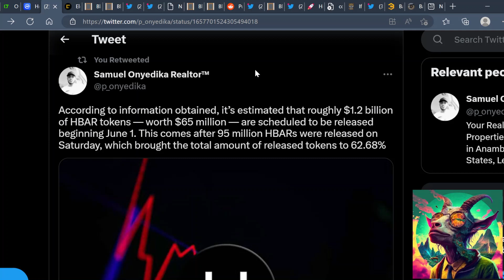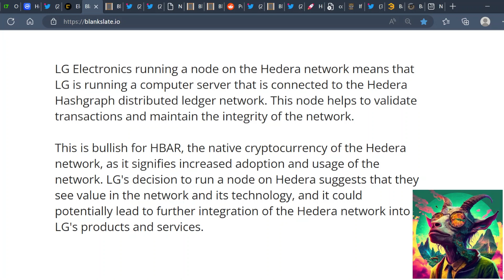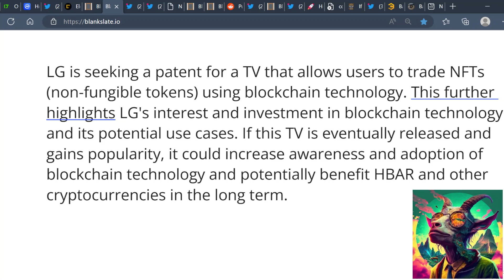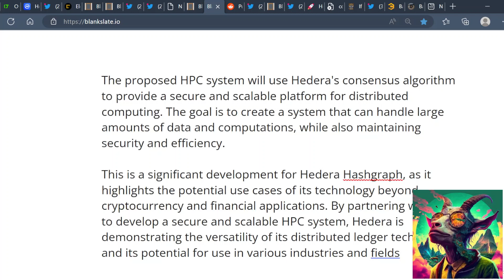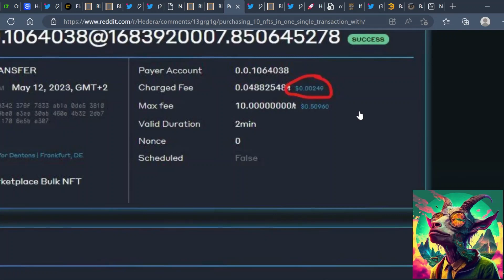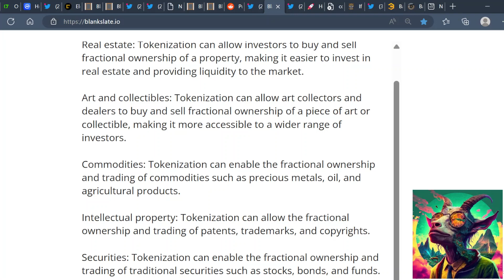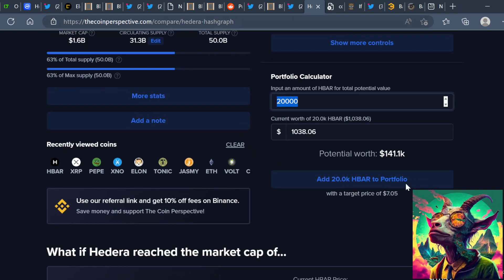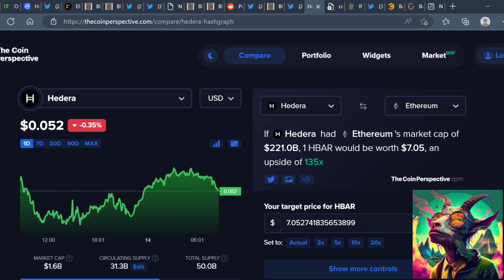💥ATTENTION💥 ALL HEDERA HOLDERS MUST KNOW THIS NOW!!!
"In this video, we explore the exciting partnership between Dell and Hedera. As the demand for distributed technologies and multi-cloud solutions continues to grow, Dell and Hedera are coming together to offer innovative solutions to industrial customers. Hedera's decentralized public network and fast and secure transactions capabilities are the perfect complement to Dell's expertise in infrastructure products.

Join us as we dive into the details of this partnership and discover how Dell and Hedera plan to leverage their combined expertise and resources to address the challenges of edge computing and distributed ledgers. We'll also provide a relatable example of how edge computing is used in the real world and what impact this partnership could have on the future of distributed technologies.

Don't miss out on this informative and thought-provoking video! "

HEY FAMILY THESE ARE SOME OF THE ISO TOKENS I HAVE IN MY PORTFOLIO

xrp, xrp ledger , algo ,algorand , hedera , hbar, iso 20022 compliant , payment system , banks

SOAPGAWDSTVSPORTS